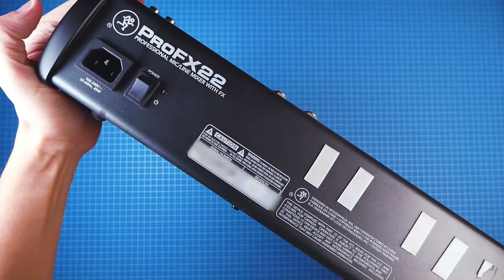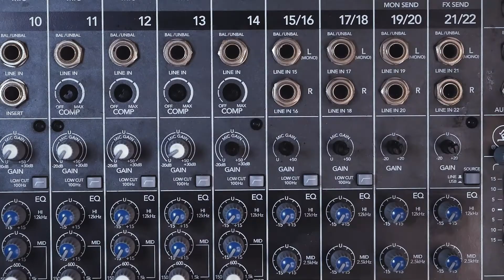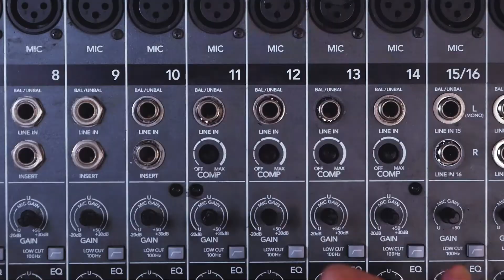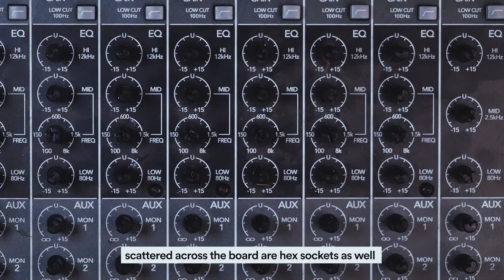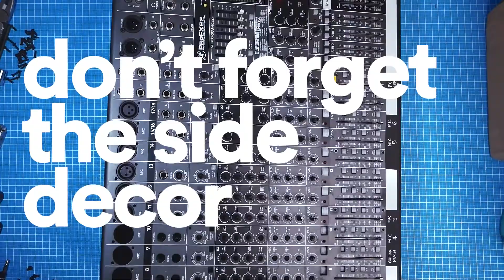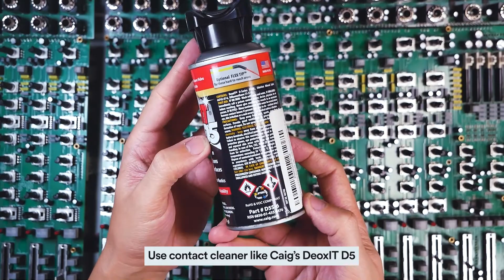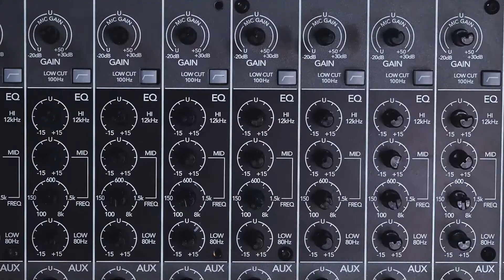Mackie ProFX22 Teardown and Cleaning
We have been using this Mackie ProFX22 for a number of years now but the some channels already had scratchy sounds, rough faders and just plain dirty on the outside. Decided to tear it down to clean and lubricate the parts.

Hosa D5S-6 CAIG DeoxIT 5% Spray Contact Cleaner

CAIG DeoxIT FaderLube Lubricant 5 oz. -